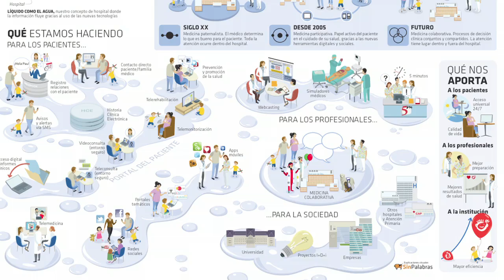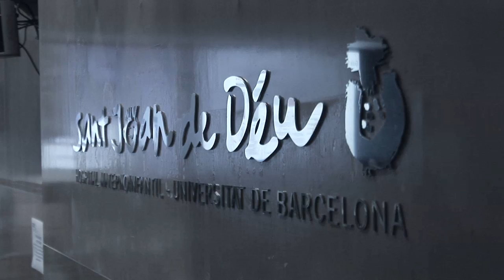Hospital Líquido, ¿un nuevo modelo de asistencia sanitaria? / 2ª parte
Declaraciones en el marco de la Jornada sobre el Hospital Líquido celebrada el 11 y 12 de junio del 2012 en el Hospital Sant Joan de Déu Barcelona.
El proyecto ha sido cofinanciado por el Ministerio de Industria, Energía y Turismo, dentro del Plan Avanza 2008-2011 (Núm. Ref.: TSI-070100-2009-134)